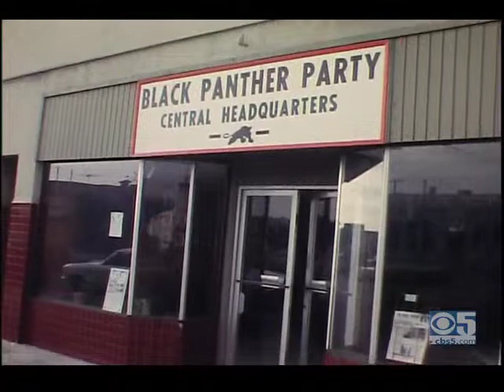Black Panther Party Central Headquarter 1977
A view of the outside and inside of the Oakland, Ca Black Panther Party Headquarters office in 1977. You see a big photo of Huey P. Newton on the wall of the office.